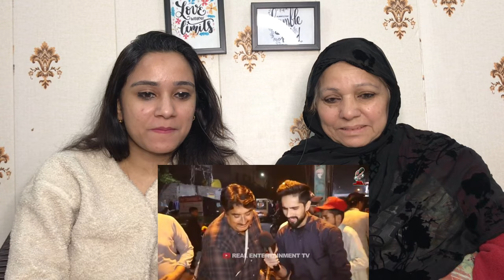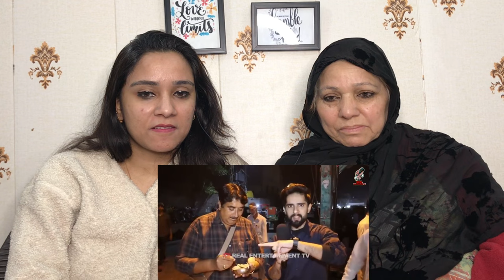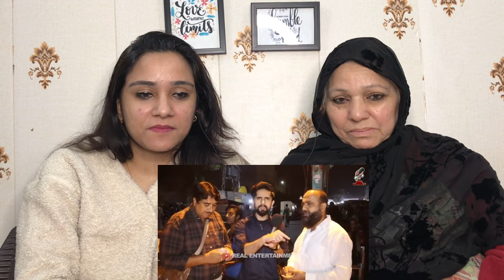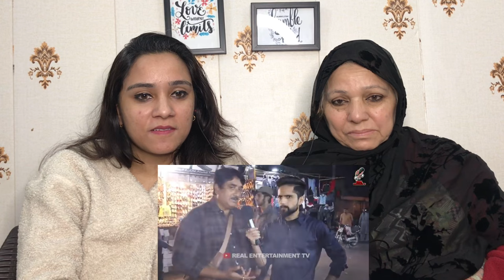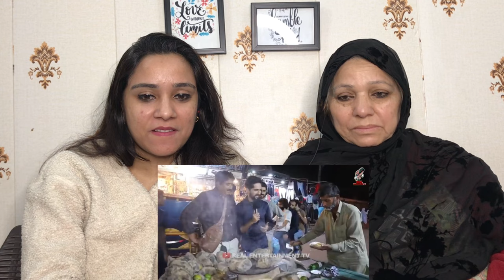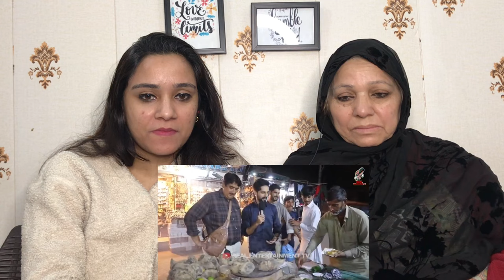Indian Visited Pakistani Market || Indian products Rates in Pakistan ||Pakistani Reaction